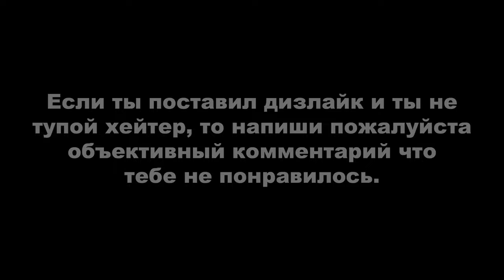Heavy Rain: Ящерица